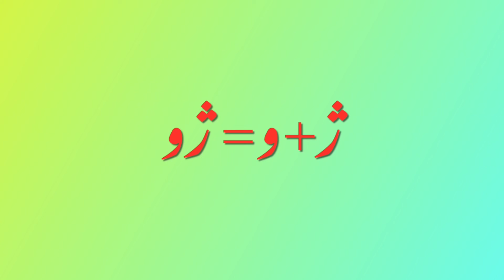Urdu alphabet, Urdu words, Joor toor, Hroof tahajii|واؤ کا جوڑ| واؤ سے حروف کو ملانا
In this video you learn Urdu alphabet, Urdu words, Joor toor, Hroof tahajii|واؤ کو حروف تہجی سے ملانا
Urdu words and alphabet, alif bay pay, Pahla qaida, alif bay ka qaida
kids learning
Alif bay pay for kids
alif ba pa for kids
Alif ba pa for babies
alif ba ta for babies
Alif bay pay for child
Alif bay pay for child learning
Alif bay pay for children to learn
Alif anaar
Alif anar
Alif bay pay yay tak
A se anar aa sa aam
Your query.
Alif bay pa for nursery class
Alif bay pa for anar
alf ba pa for anar
Alif bay pay fir kids
Alf anar ba billi
Alf anar bay billi pa pankha
alf ba pa for kids
Alif bay pay for kids learning
Alif bay pay for babies
Alif ba pa for kids learning
Alif ba pa for children learning
Alif ba pa for children to learn
Alif ba pa for kids learning in Urdu
Alif anar bay bara anar
anar
Urdu
Urdu language
Learn Urdu words and language
Learn Urdu alphabet
Learn words and alphabet
Urdu jood
Urdu Joor toor
Learn Urdu toor Joor
Alif ka Joor
Alif ka jood
Alif wao ka Joor
Alif ba ka Joor
Alif bay ko kasay joorain
Urdu kasay sekhain
Urdu seekahian
Asan Urdu
Asan Urdu qaida
Learn Urdu Asan qaida